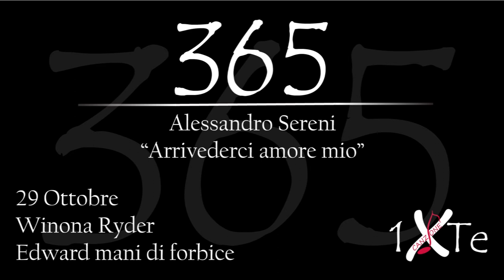Arrivederci amore mio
29 Ottobre 1971, nasce a Winona Winona Ryder, pseudonimo di Winona Laura Horowitz (Winona, 29 ottobre 1971), è un'attrice statunitense. Interpreta il ruolo di coprotagonista nel film "Edward mani di forbice"